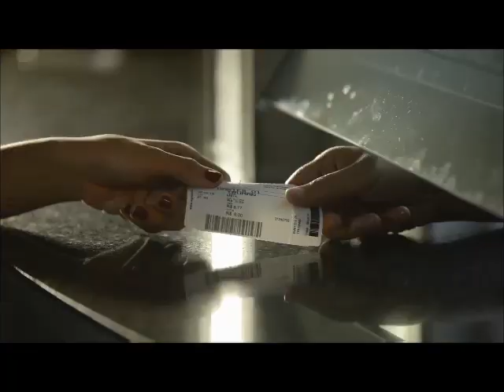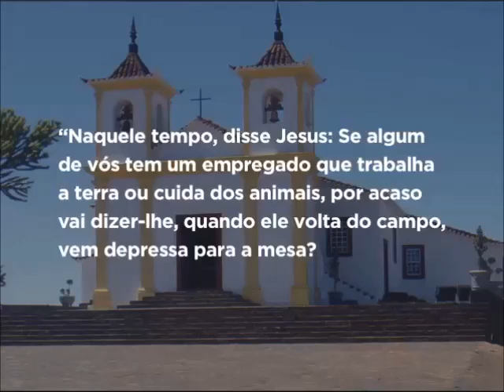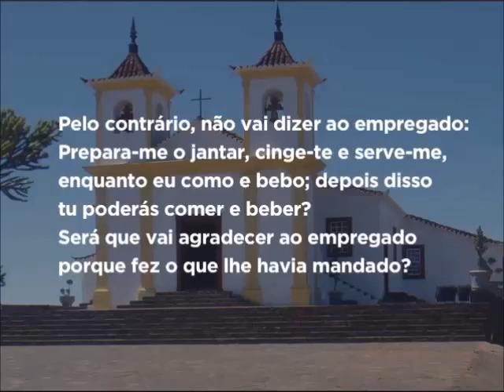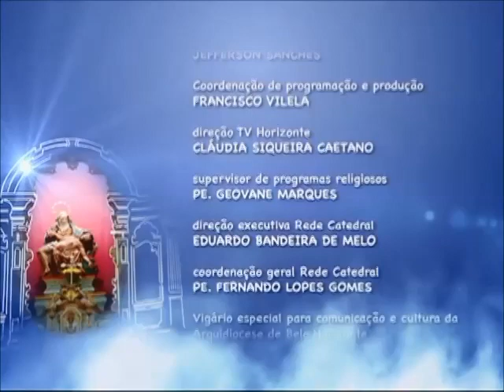Mãe Maria - 08/11/2016